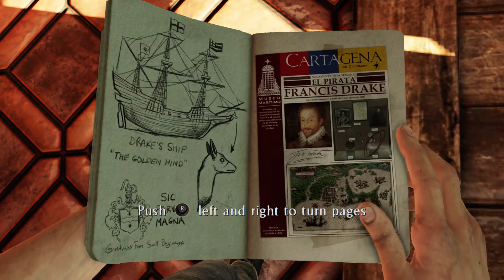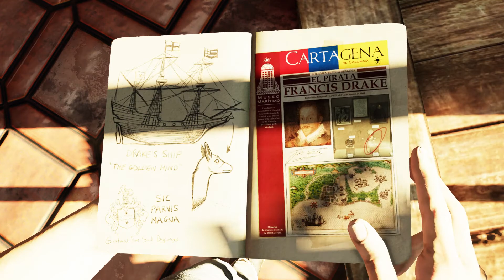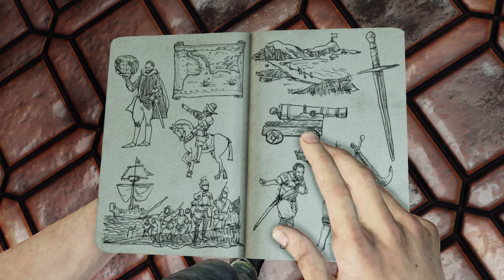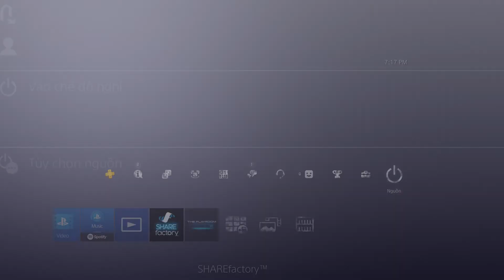Uncharted 3 Drake's Deception #1 (Bật Phụ Đề Tiếng Việt)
Anh Em Có Thể Chọn Phụ Đề Tiếng Việt Để Hiểu Rõ Hơn Nội Dung Game